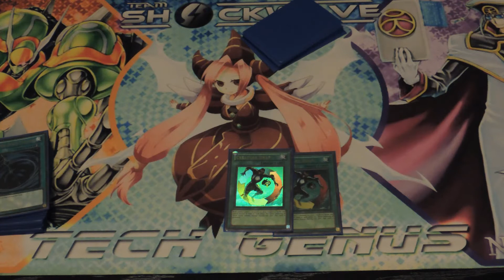Bloopers and Out takes 2012 - 1 Year Anniversary